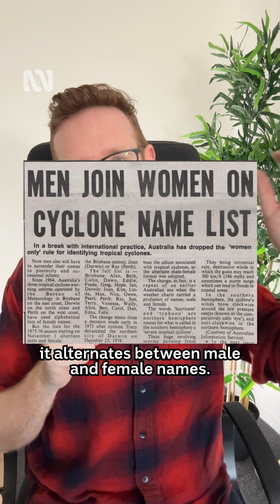What's in a (cyclone) name?